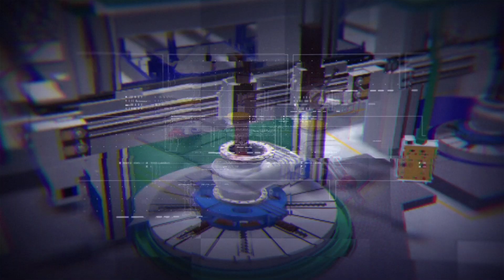smARt view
L&T Valves introduces smARt.view, a collaboration platform that leverages Augmented Reality.